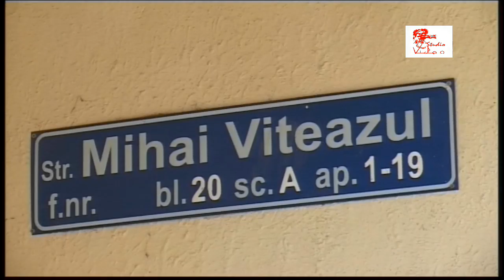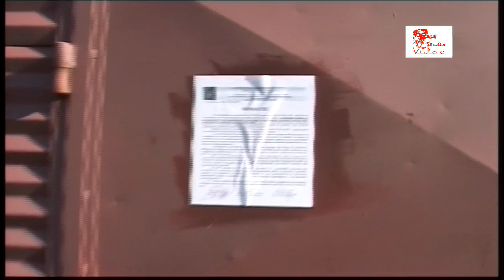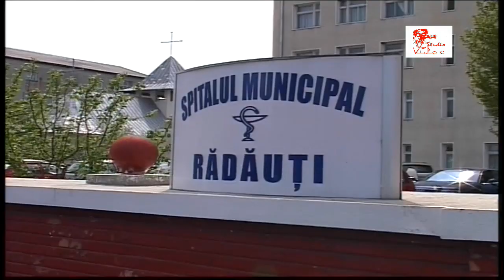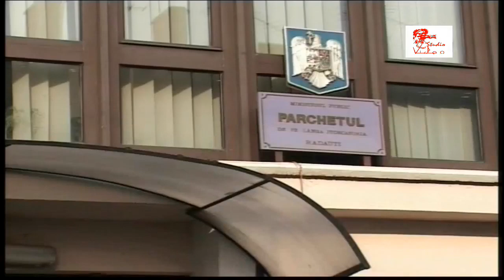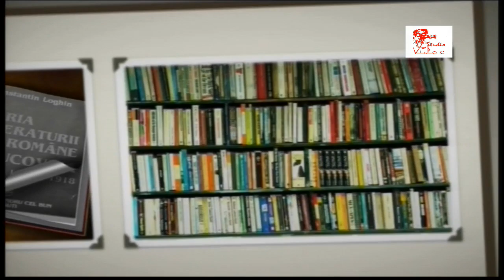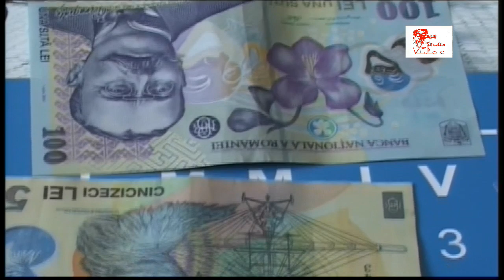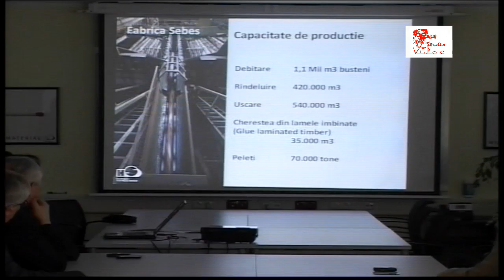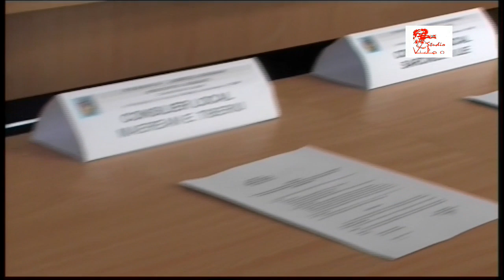Stop Cadru Rădăuțean 9mai2009